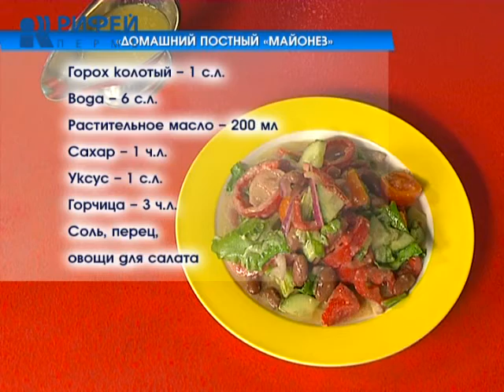Что Есть. Домашний постный «Майонез»